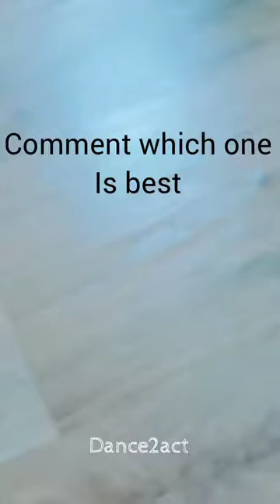Most popular TikTok girls || most funny videos